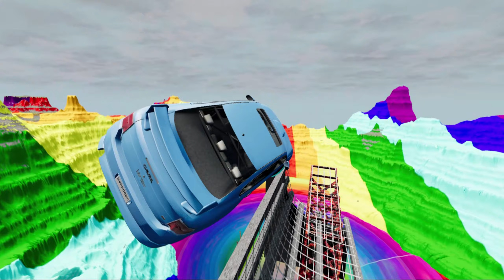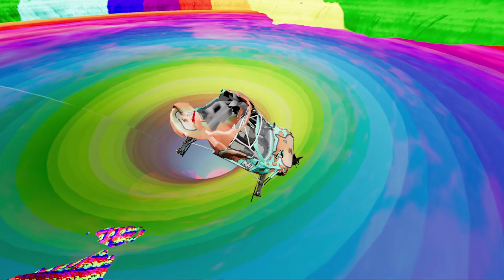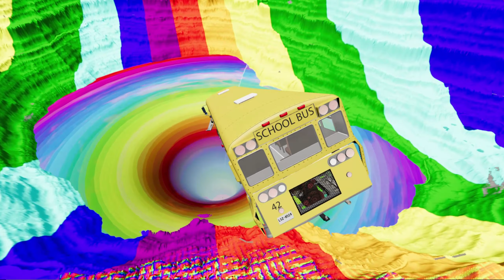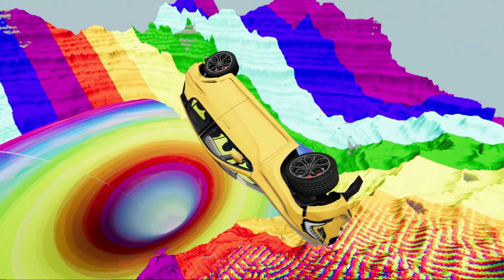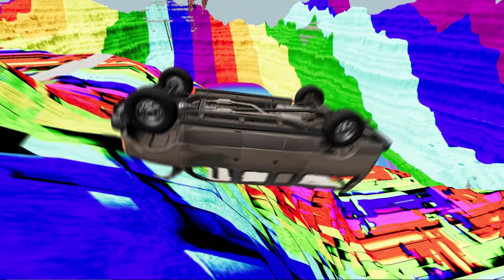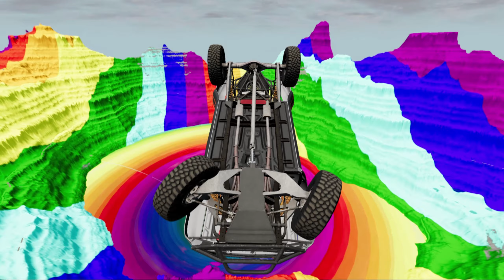Rainbow Leap Of Death Car Jumps & Car Falls Into Rainbow Vortex BeamNG Drive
Vidio TItle: Rainbow Leap Of Death Car Jumps & Car Falls Into Rainbow Vortex BeamNG Drive